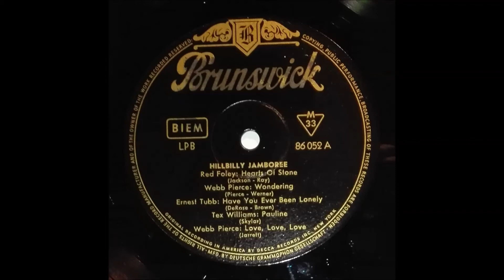TEX WILLIAMS "New Nine Pound Hammer" Deutsche BRUNSWICK 1957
Deutsche BRUNSWICK-LP 86052   "Hillbilly Jamboree" / 1957 .
Western Hillbilly .